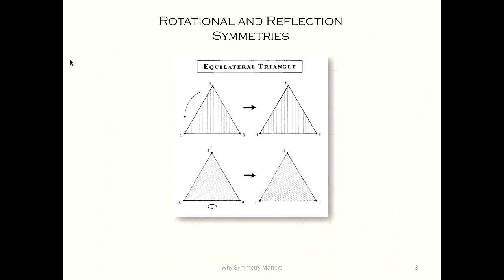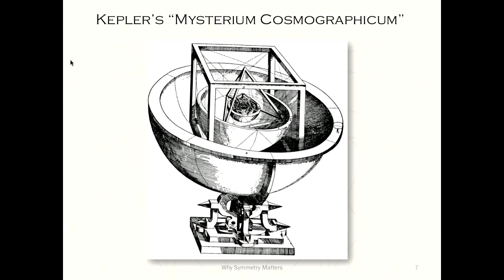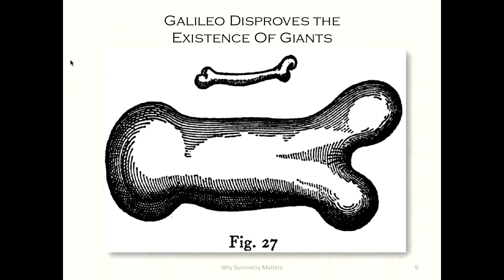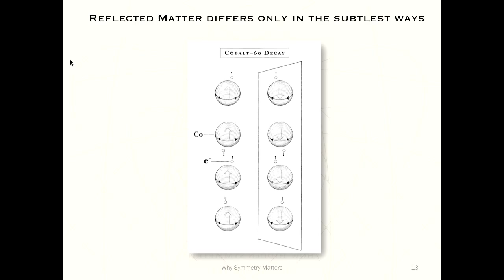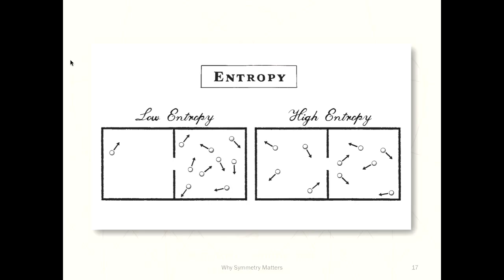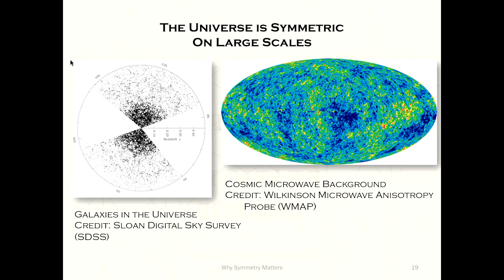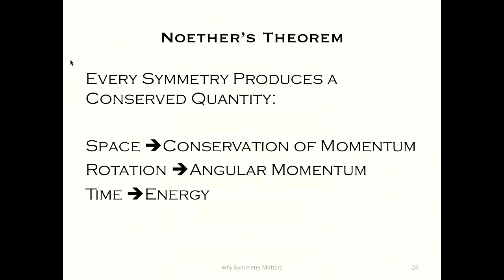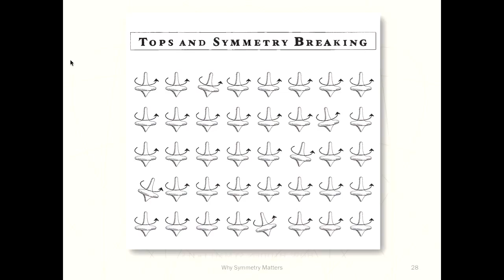The Universe in the Rearview Mirror... | Dave Goldberg | Talks at Google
"The Universe in the Rearview Mirror: How Hidden Symmetries Shape Reality"

Dave is an award-winning physicist, professor and director of undergraduate studies at Drexel University, and the voice behind io9's "Ask a Physicist" blog. In The Universe in the Rearview Mirror , he takes readers on a tour of the universe like no other as he explains the broken symmetries in nature that make our world interesting.  Not only does he answer the questions your stoner friends came up with in college, but he also reveals the most profound discoveries of physics with infectious, Carl Sagan meets Mary Roach-like enthusiasm and accessibility. Packed with pop-culture references and a cheeky self-deprecating humor, The Universe in the Rearview Mirror is the most lively and original science writing about physics you will read this year.